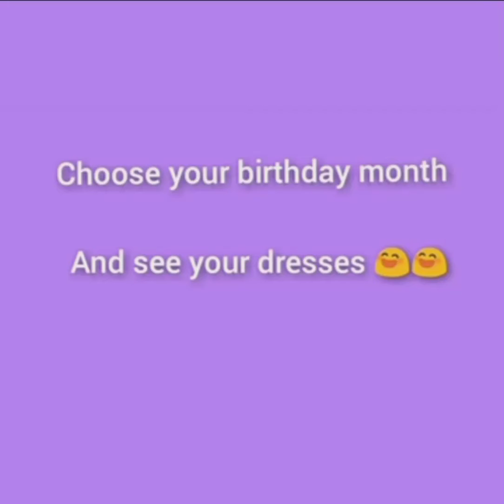Choose your birthday month and check your dress 😘🤭